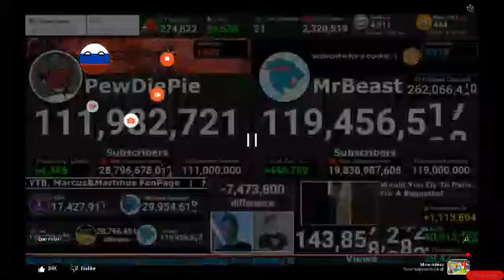Behind The Scenes MrBeast Yes Cover Pictures MrBeast or FIFA